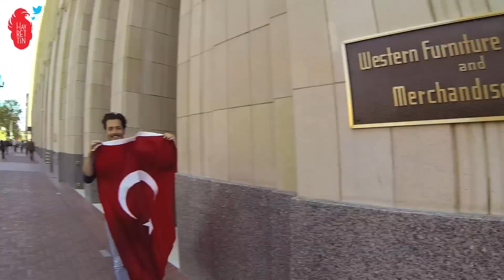Twitter'a böyle girilir !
Değerli fikirleri ve destekleri için ;
Kaantin Turantino - Kaan Cengiz & Turhan Arda'ya teşekkürler !